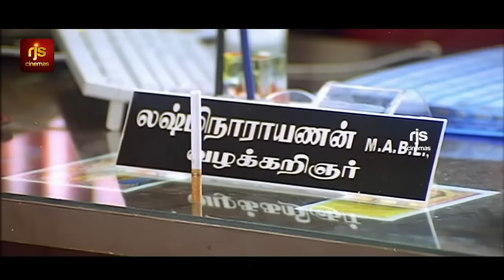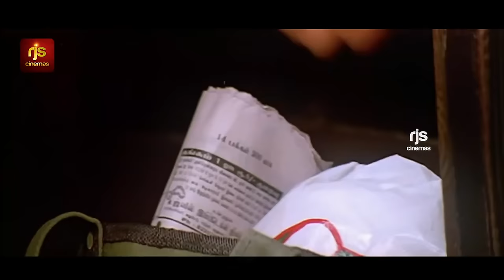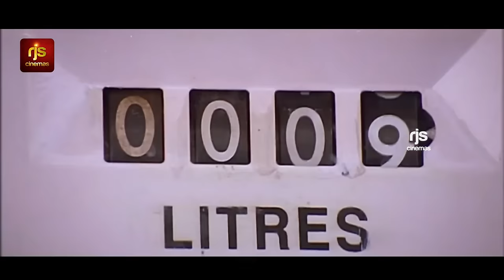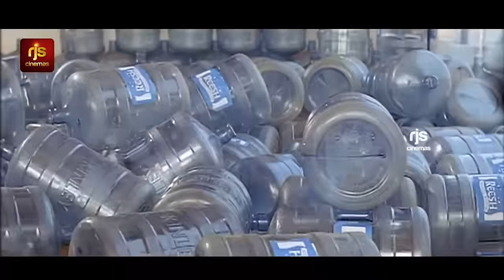விஜய் , விவேக் , தாடி பாலாஜி காமெடி வீடியோ | தமிழன் Movie Comedy Video | RjsCinemas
Thalapathy Vijay Latest Full Movie HD | Thamizhan Full Movie 1080pHD | Priyanka Chopra | D.Imman

Tamilan Full Movie HD | தமிழன் Full Movie HD

Thamizhan is a 2002 Indian Tamil-language action drama film directed by debutant Majith and produced by G. Venkateswaran. The film stars Vijay in the lead role with Priyanka Chopra, who made her debut as a lead actress in the film.[1] Revathi, Nassar, Ashish Vidyarthi, and Vivek also play pivotal roles in the film, while the film's score and soundtrack were composed by D. Imman.[2] The story involves solving several corruption cases by a lawyer named Surya in the process of fighting against a crime boss and finally making Indian law basics available as a free book to common people.

Surya (Vijay) is a lawyer with the right values, who tries to redress things the legal way. He falls in love with Priya (Chopra). His brother-in-law Shakthivel (Nassar), also an upright lawyer, is killed in the process of upholding justice. Surya's sister (Revathy) also meets a pitiful end at the hands of criminals. But Surya refuses to give up. His mission is to make the layman understand his legal rights. Priyanka Chopra First Tamil Movie, D.Imman First Tamil Movie.

Directed by - Majith
Story by - Majith
Starring - Vijay, Priyanka Chopra, Vivek, Naseer, Revathy, Delhi Ganesh
Production company - G. V. Films
Release date - 12 April 2002
Language - Tamil